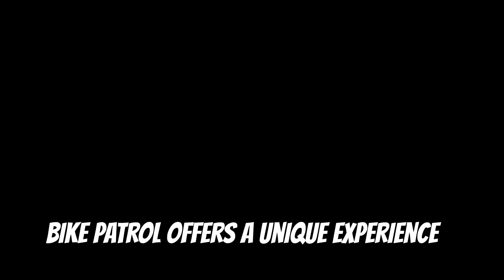Bike Patrol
Here is a video showing Captain Rob Duveneck teaching Police bike school.  These officers are getting ready for the summer.  If you are interested in joining our team, the Fond du Lac Police Department is now hiring.  Officer process on June 5th!!!  Come join a family that invests in its employees.

About our department
The City of Fond du Lac Police Department is one of the larger police departments in the State of Wisconsin and, as such, we offer an extensive number of career paths and specialized assignment opportunities. Our department consists of 79 sworn members, 10 civilian members, 6 non-sworn community service officers, a police chaplaincy corps and an auxiliary police force.

In addition to the customary divisions and assignments found in law enforcement, our specialized teams, positions and assignments also include:

• SWAT Team
• K9 Unit
• MEG/Drug Task Force
• Community Impact Specialist
• School Resource Officer
• Mental Health & Wellness Specialist
• Sex Offender Compliance Team
• Bike Patrol Unit
• Honor Guard Unit
• Training Division
• Evidence Technicians
• Crisis Intervention Team
• Domestic Violence Intervention Specialist
• Drone/Robot team

A City that supports you!

The City Of Fond du Lac has recently approved the hiring of 6 new police officers.  The community also supported the building of a new indoor range and training center.  Fond du Lac is a diverse community of 44,678 residents in the City and approximately 66,000 in the Fond du Lac metropolitan area.  Fond du Lac is located on the shores of Lake Winnebago and in the heart of rapidly growing East-Central Wisconsin.  Our community offers a variety of civic, cultural, recreational and other excellent quality of life amenities.

The City of Fond du Lac Police Department utilizes a District Command model of policing- with a very strong emphasis on problem solving, intelligence/data analysis and community-based policing. Due to our emphasis on problem solving and prevention of crime and disorder, we are looking for officers that want to get very actively involved in this style of policing.

Under the existing collective bargaining agreement, the 2024 salary range for Patrol Officers with the City of Fond du Lac Police Department is $60,955 - $88,687.

A competitive benefits package includes, but is not limited to:

• Paid Vacation
• Paid Holidays
• Premium Pay
• Uniform Allowance
• Sick Leave
• Health and Life Insurance
• Retirement

Officers currently work a 5-day on, 3-day off rotation (9-hour work day).

Click on jobs

To learn more about joining the City of Fond du Lac Police Department, please contact Officer Cammie Vandermolen in our Training Division at or by phone at 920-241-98